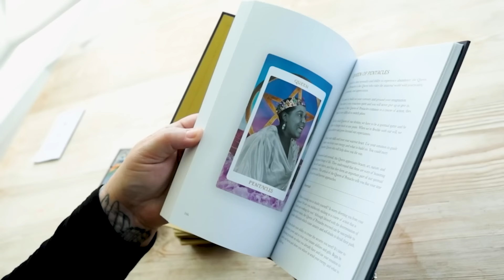Aries September Horoscope 2024 - Breakthrough - Success - Change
You can now order my Tarot deck and in-depth Tarot book.

Tarot Deck Links:

Amazon UK

Amazon US

Guide Book Links:

Amazon UK

Amazon US